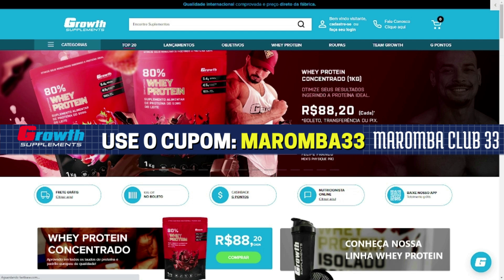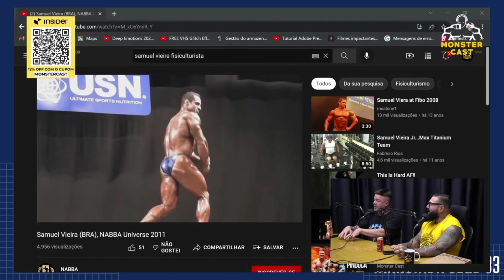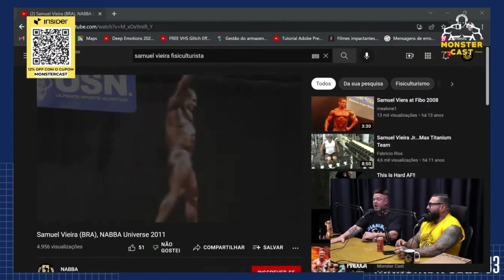BADYBOY FICOU PUTO COM A PERGUNTA DO SUPERMAN?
Vamos buscar trazer sempre algum conteúdo do Fisiculturismo!

CRÉDITOS AO CANAL: MONSTER CAST